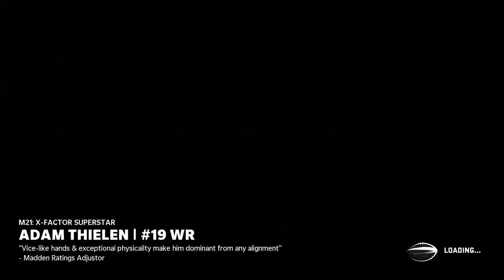Dk Metcalf gets Moved up to WR 1!!!|Seahawks Franchise Ep.4|Madden 21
Dk Metcalf Gets Moved Up to Wr 1! Does Tyler Lockett have something to prove!?!?
Hope You Guys Enjoy Seahawks Franchise Ep.4!
ONLY 6 AWAY FROM 100 CMON GUYS LETS GET 100!